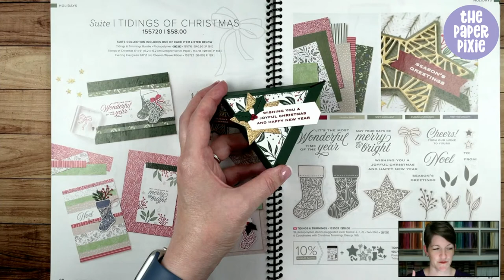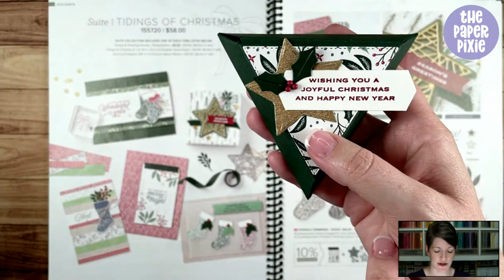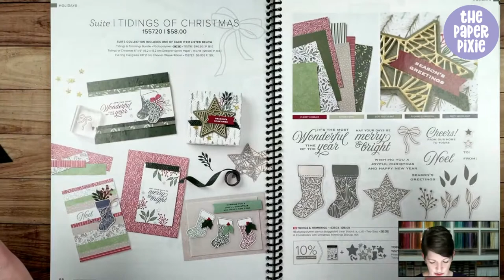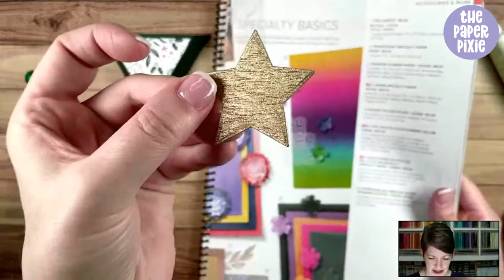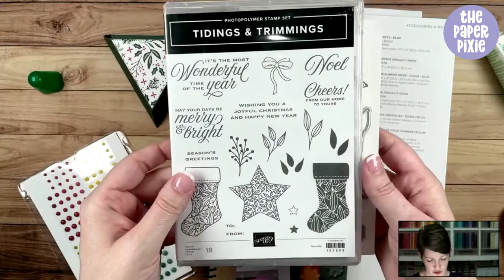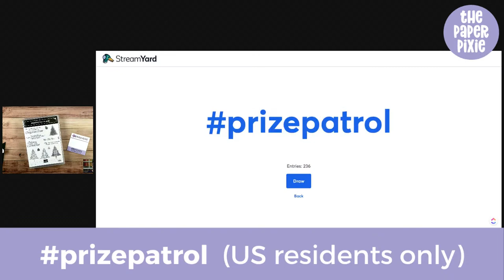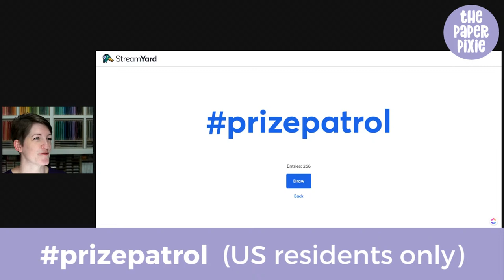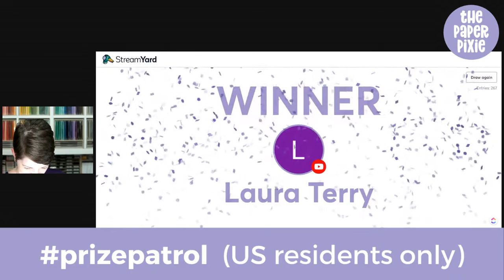🔴 LIVE! with The Paper Pixie - Tapered Triangle Gift Box Tutorial - Episode 209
This is a Tapered Triangle Gift Box tutorial featuring the Tidings of Christmas Suite to create a unique gift box! This is a really fun geometric gift box that is fun to create and I can't wait to share this Tapered Triangle Gift Box with you!

0:00
1:02 Project overview
9:37 Gift Box project